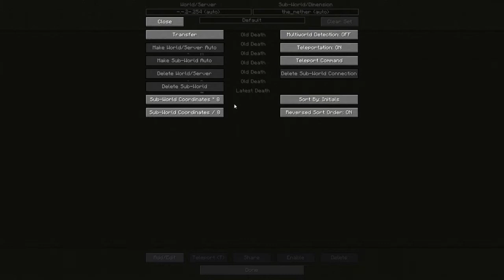MINECRAFT: THE WALKING DEAD 2 #09 Mein Grab ist weg / Stream vom 23.11.2021 / Teil 3